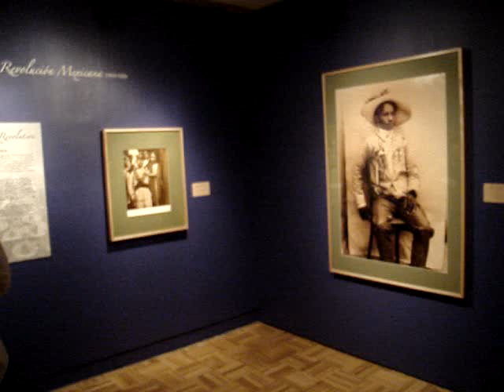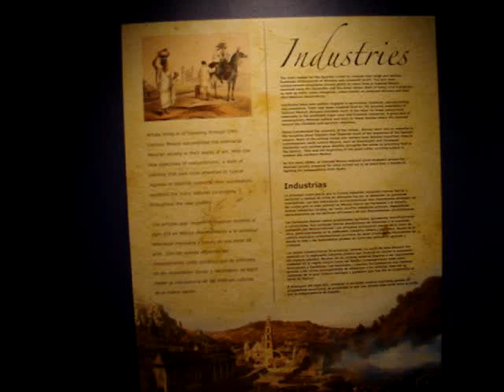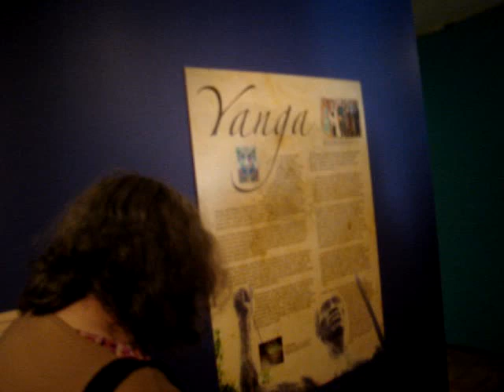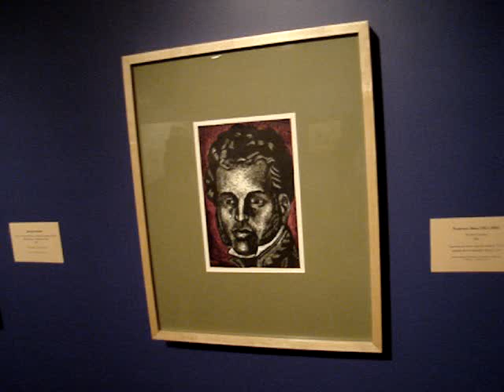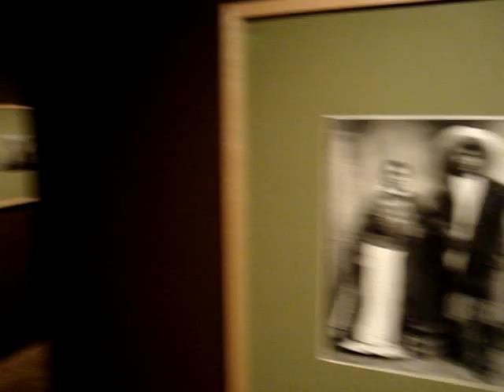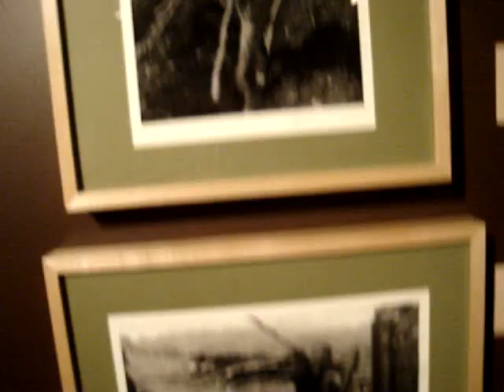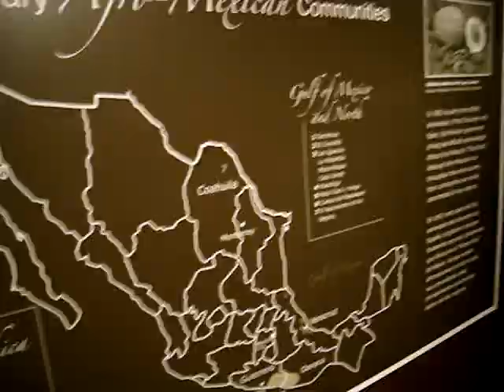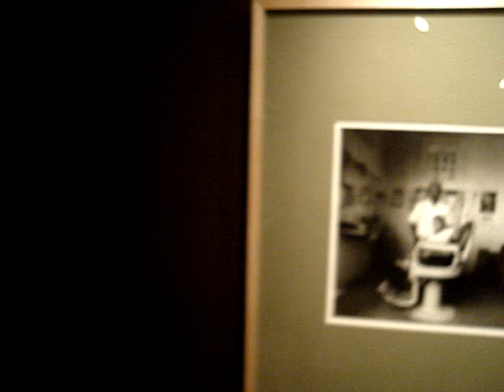african presence in mexico part 3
part 3 . i take a walking tour of the african presence in mexico exhibit at the oakland museum i don't get to finish the whole video tour because the security gaurd told me i can't film inside the exhibit but i did get some good fotage hope you enjoy ..